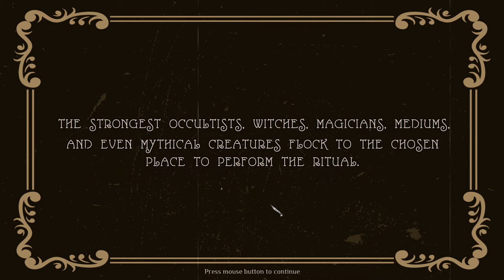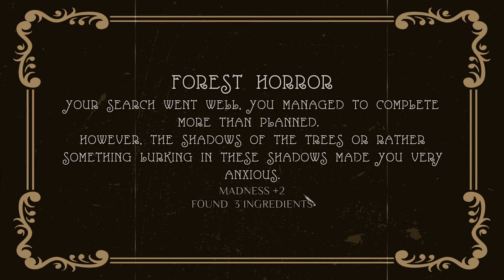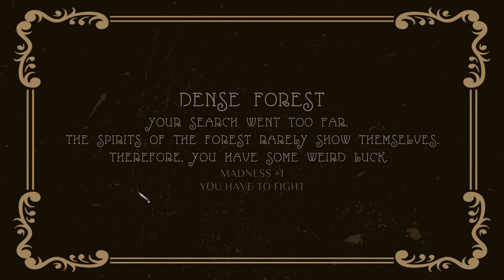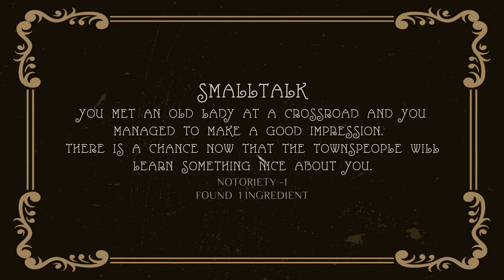October Night Games Prototype Gameplay - 15.12.2019 Build (Combat, banishing)